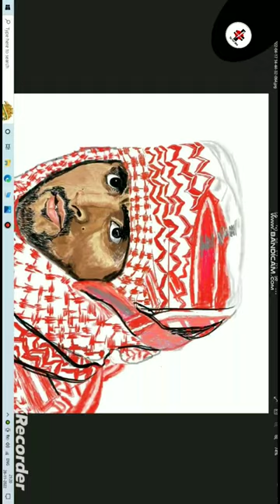Drawing of Fazza, Fazza3, Faz3 Dubai (Sheikh Hamdan Bin Mohammad Bin Rashid Al Maktoum